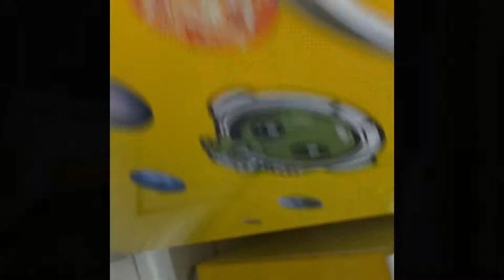VLOG FINAL DE TARDE COM BEBÊ / LAVEI MEU CABELO - Juliana Amâncio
- Acreditar já é meio caminho andado 🍃